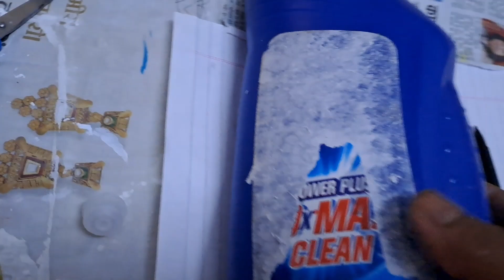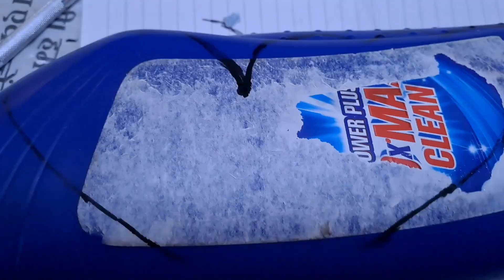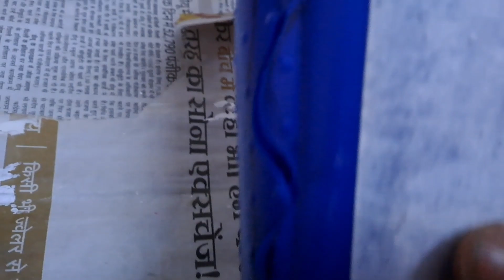Harpic ki bottle se beautiful butterfly 🦋 bn gyi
waist material used
garden decoration
bottle se butterfly